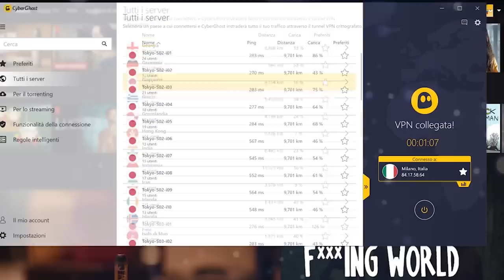Alcuni suoi studenti hanno problemi economici, questo professore decide di fargli una sorpresa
✨ Che dire... stavo pensando che cercare di fare del bene a volte è difficile ma può portare soddisfazioni davvero uniche perchè ricordiamoci che non lo si fa solo per andare in un fantomatico
paradiso dopo la morte, ma perchè lo si vuole davvero per cercare di aiutare senza chiedere nulla in cambio...alcune persone nel mondo grazie ai loro gesti hanno sorpreso tutti facendoli
riflettere su cosa davvero conti nella vita...prima di tutto ciao a tutti dal vostro top tenner di quartiere in una nuova storia che spero vi piacerà...

🅾 SOCIAL: ⏬